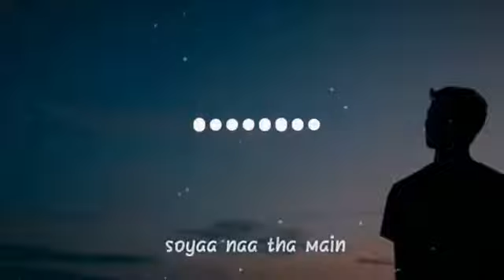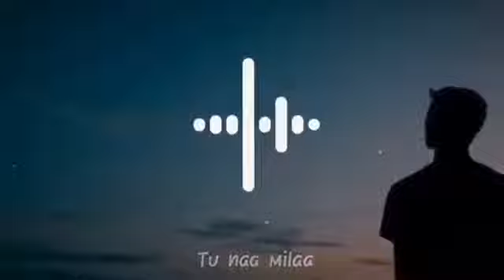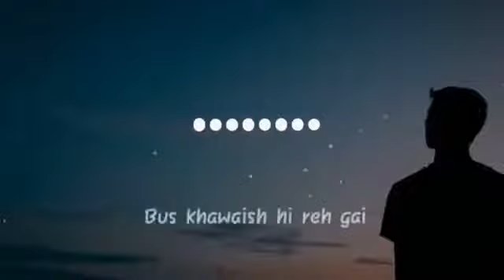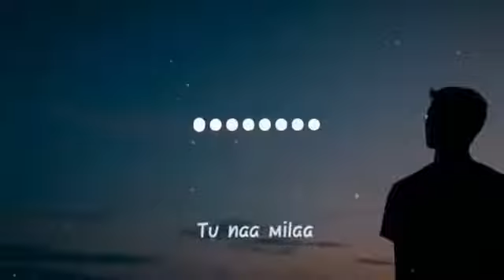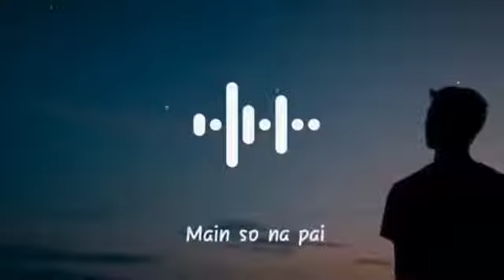maine royaan lofi remix